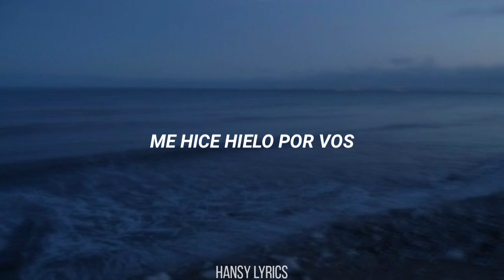TOBI - Hielo || LETRA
Licencia y Distribución
Panter® | Panter Music® 2020.

LETRA:

Mil noches de invierno (mil noches de invierno ma)
Grados bajos ceros
Grados bajos ceros están
Hielo, hielo, hielo, hielo, yeah, hielo, hielo, hielo
Me hice hielo por vos
Solo quise sanar el dolor
Hace tiempo no siento el calor

Ahora puedo verlo
Todos son de hielo
Nadie siente nada
No me abras el pecho
Sólo hay recuerdos
No quiero este infierno

Mil noches de invierno
Mil noches de invierno ma'
Grados bajo cero
Grados bajo cero estas
Siento que te pierdo
Hielo, hielo, hielo, hielo, yeah, hielo, hielo, hielo (Oh)

Hace tiempo que no siento el calor.